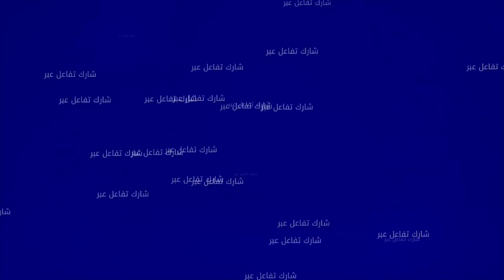الجني أبره ماسوني وكنقوليه بعد من الإنس راه صعيب عليك